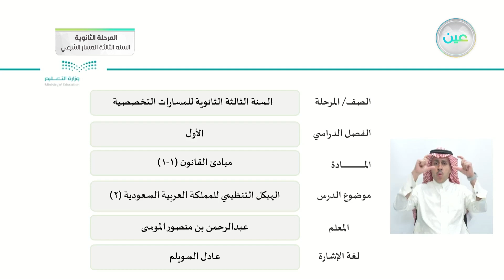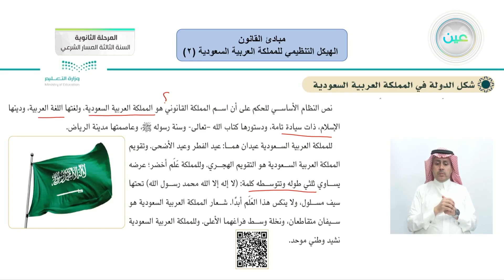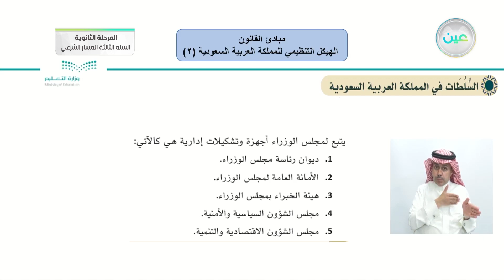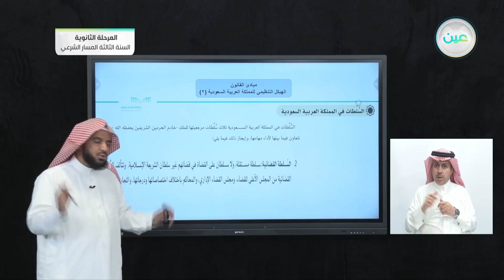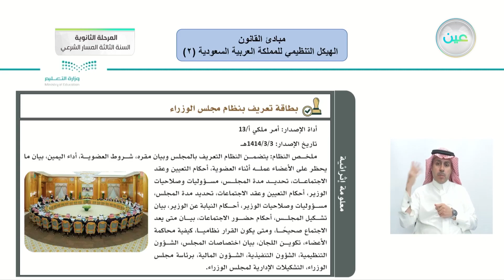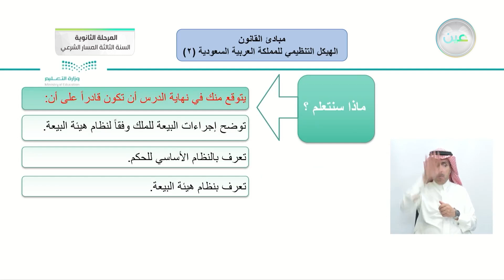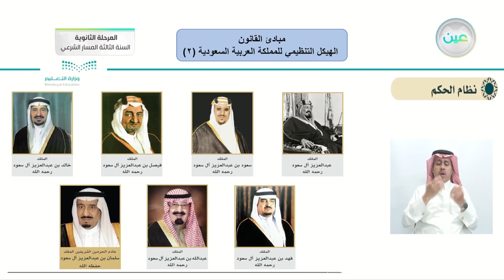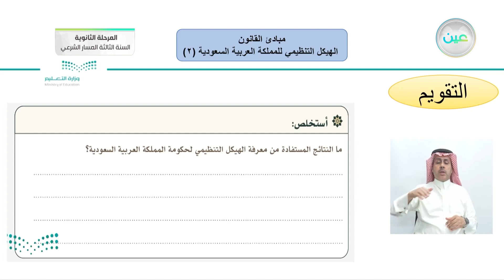الهيكل التنظيمي للمملكة العربية السعودية 2 - مبادئ القانون (1-1) - المرحلة الثانوية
الحصة الثانية - الأحد - الأسبوع الثاني - المرحلة الثانوية – السنة الثالثة المسار الشرعي